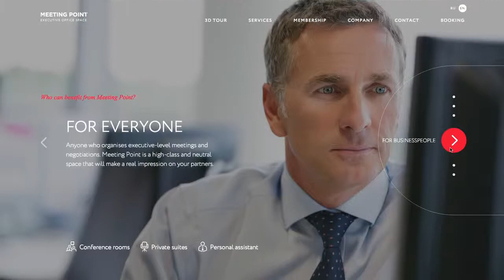Meeting Point website interface structure and animations